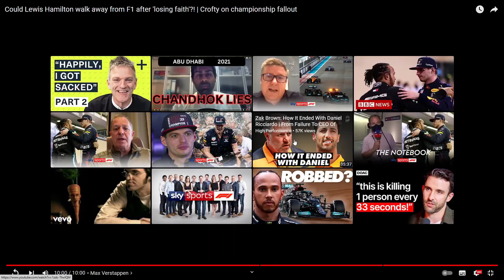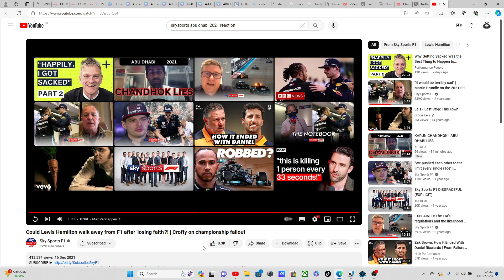CROFTY = MORE ABU DHABI LIES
THE MEDIA MATRIX OF DECEPTION AND LIES